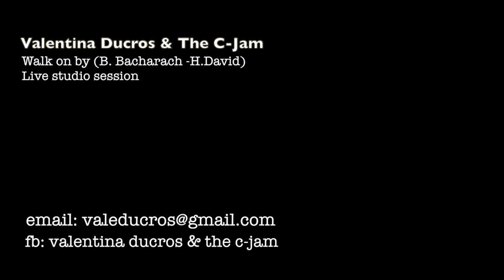Valentina Ducros & The C-Jam - Walk on by - Live cover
Live studio session of Bacharach/David's song.

The band is made up of some of the very best musicians in Italy, usually performing in the most important tv shows and events.
It's about a groovy, soulful, funky music, and a little taste of gospel and jazz. So they are performing some pop, r&b and dance songs, re-arranged by the band herself.

The band is available for bigger and smaller events, live tours, festivals, clinics, parties and clubs

Valentina Ducros - Lead vocals
Cristiano Micalizzi - Drums
Jacopo Carlini - Piano & Keys
Matteo Carlini - Bass